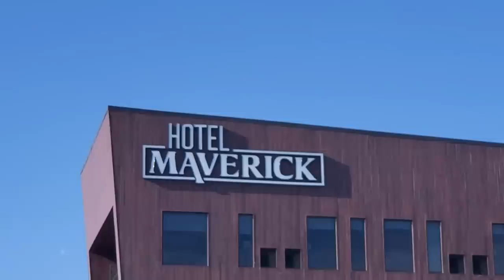BASKETBALL TEAM STUCK in BROKEN ELEVATOR and DOUBLEHEADER SOFTBALL GAMES!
Tayden goes to Colorado for a high school basketball camp and his teammates miss part of a basketball game because they got stuck in a broken elevator. Nikoi's accelerated softball team has doubleheader softball games.

"Mirror" is featured on "Careless: The Collection" which is our 14 song compilation of some of our best rock/edm hybrid tracks!